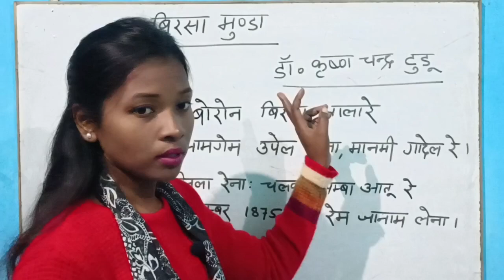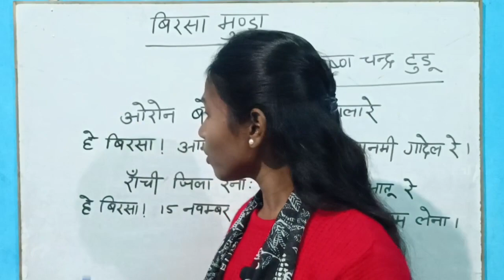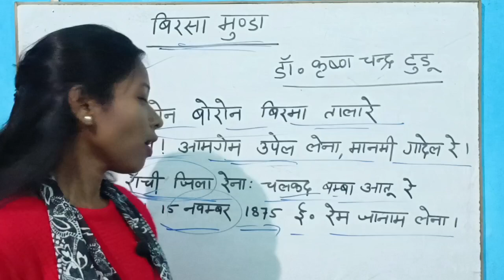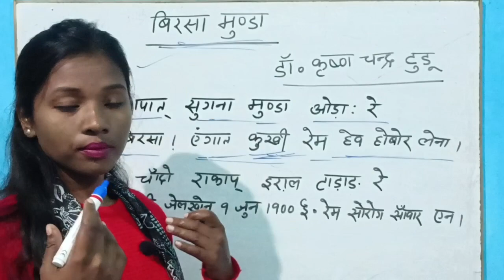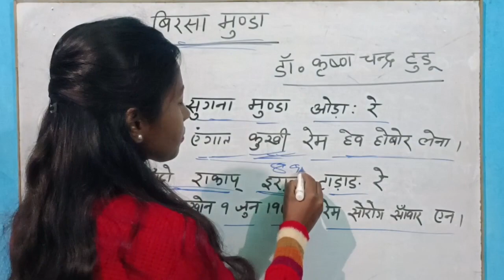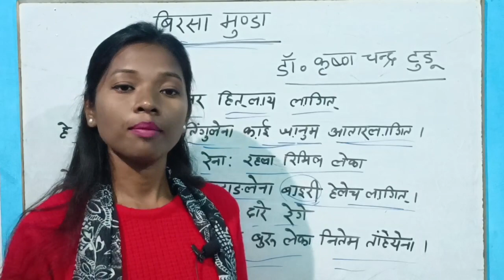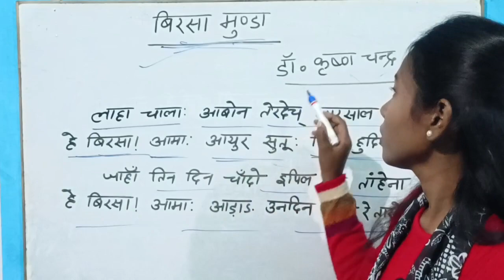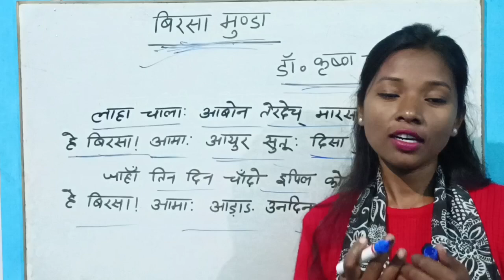संथाली शिष्ट साहित्य | बिरसा मुंडा | Santhali Shisht sahitya | Birsa Munda | jssc cgl | jpsc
संथाली शिष्ट साहित्य | बिरसा मुंडा | Santhali Shisht sahitya | Birsa Munda | jssc cgl | jpsc | JpscwithManish